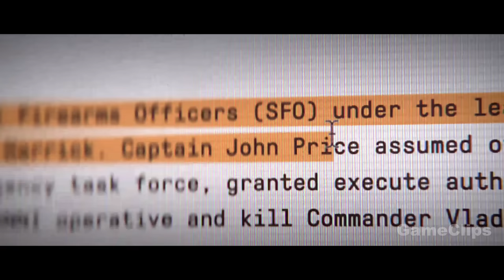Soap Death Scene - Call Of Duty Modern Warfare 3 Campaign